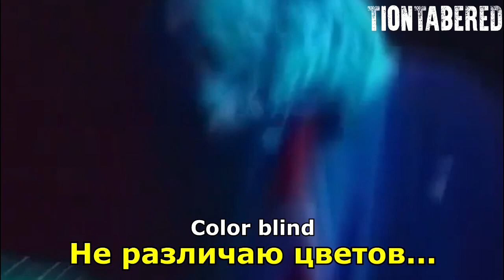NIRVANA - BIG LONG NOW ПЕРЕВОД (Русские субтитры)